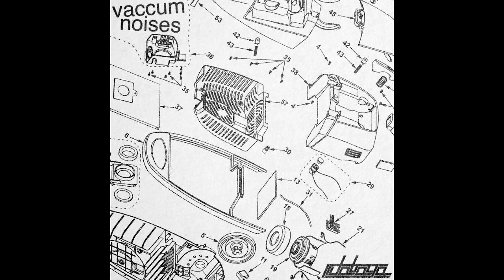rutabaga - clearview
i think this song is decenter than the other two songs however i still think it kinda sounds like ass but yk you gotta practice and shit or whatever they say idk if i actually buy into that shit but i repeat it to make myself feel better about my shittiness